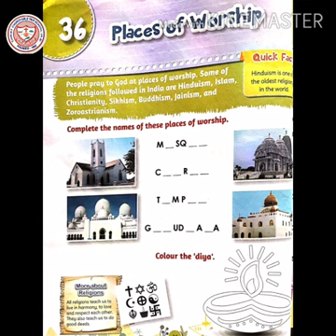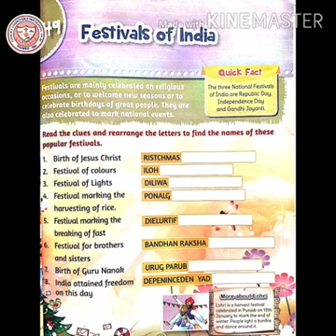Class 1 GK--Places of Worship and Festivals of India